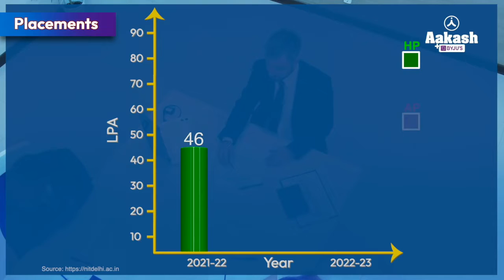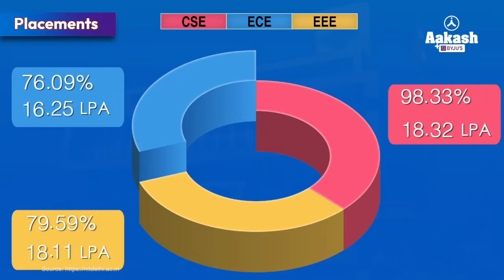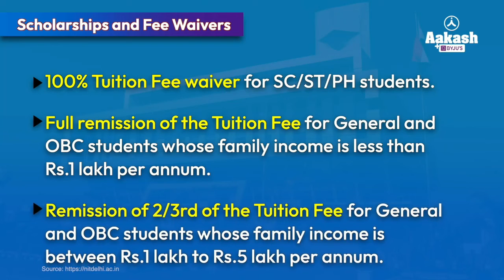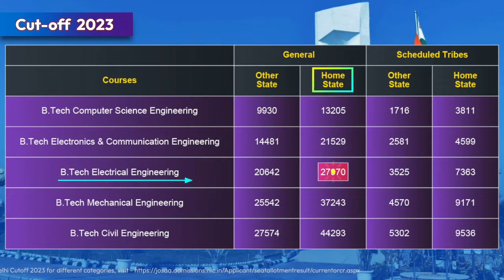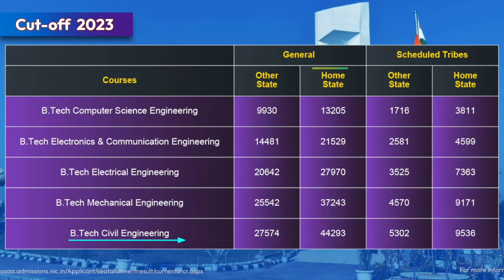NIT Delhi - A Complete Guide | From Application to Admission | Institute Review Series by Aakash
Are you ready to embark on a journey of academic excellence? The National Institute of Technology, Delhi (NIT Delhi) is your gateway to a world of opportunities. In this video, we'll take you through the infrastructure, eligibility criteria to year-on-year cut-offs for home state and other state candidates.